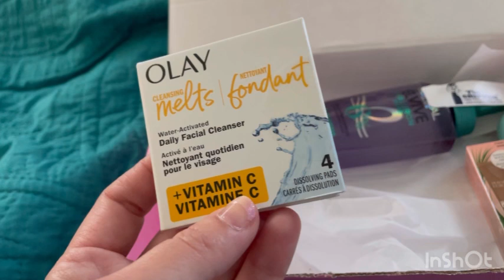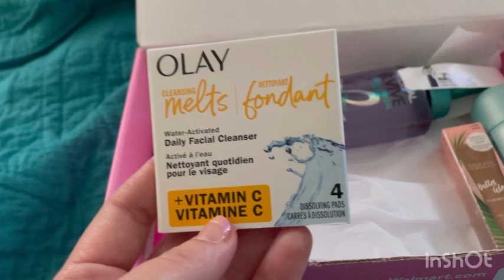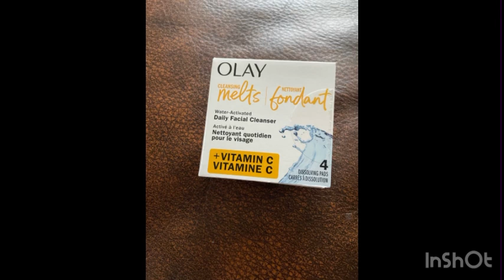Unboxing |walmart | beautybox| Fall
Okay cleansing Melts + vitamin c
Full size : $9.88/ 32ct
A daily facial Cleanser the Transformers the look and feel of skin without stripping what are activated cleansing pads activate into Rich leather to clean tone and refreshed skin.

Degree Travel - sized dry spray  Antiperspirant deodorant in sexy intrigue

Full Size : $ 6.12 / 3.8 oz
Protect from sweat an order for up to 72 hours with scent of Jasmine red rose Tahiti and a vanilla and spicy amber .

NYX professional Makeup Duck plump plumbing lip gloss
Full size : $12.97/ 1ct

L’Oréal Paris elvive hyaluron pure oil erasing scalp serum
Full size : $10.97 / 3.4 oz

Maybelline lash sensational firework washable mascara
Full size : $10.98 / 1 ct